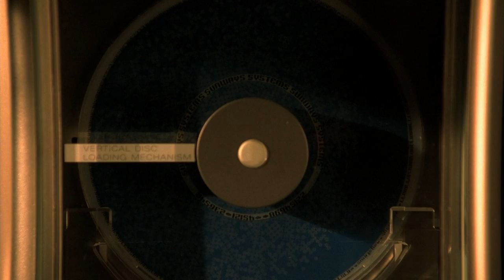Cypher (2002) - Sunway Systems Data Warehouse Scene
I think this is the worst Hollywood datacenter I've ever seen